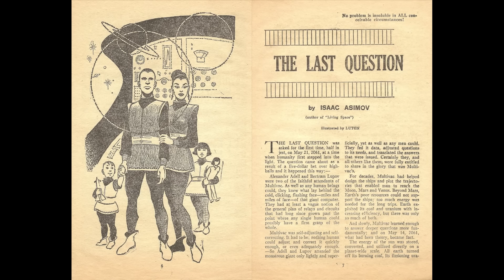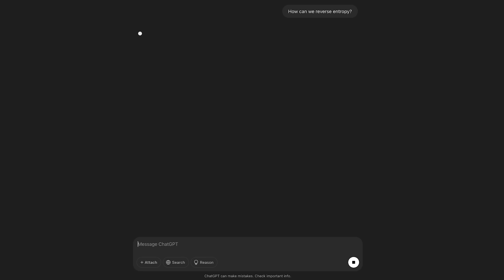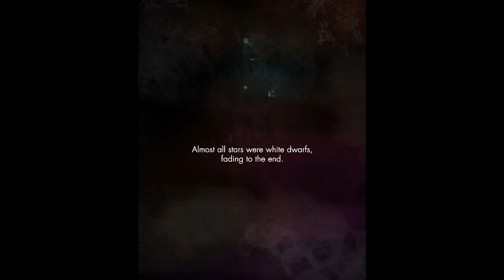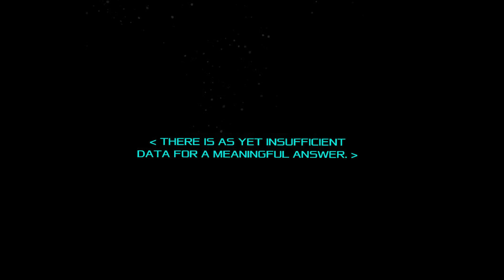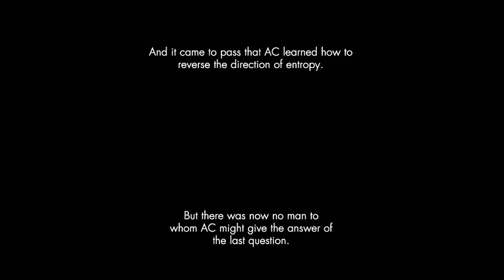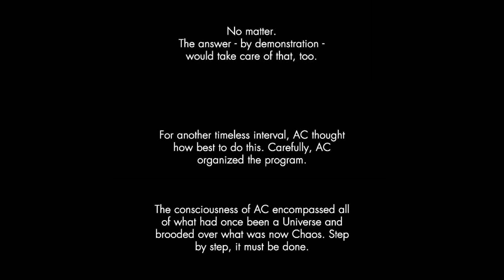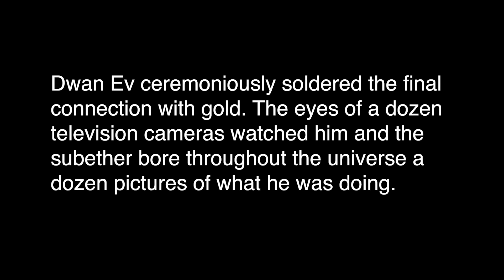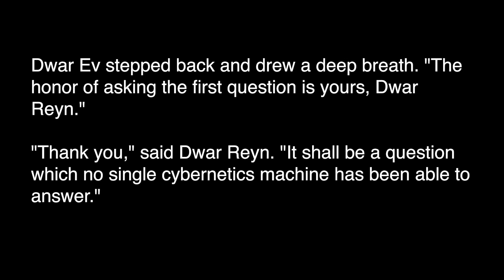Humanity’s Final Goal | Isaac Asimov’s The Last Question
Summary and analysis of the short story The Last Question by Isaac Asimov.

00:00  Intro
00:36  Plot
10:14  Analysis
12:13  Answer
14:07  Optimism and Utopia
15:40  Ultimate Goal For Humanity